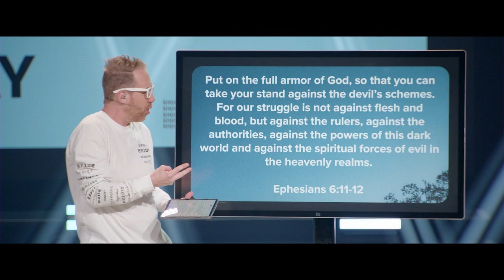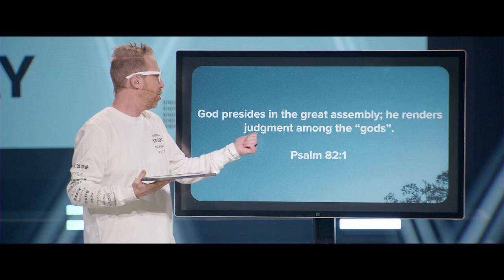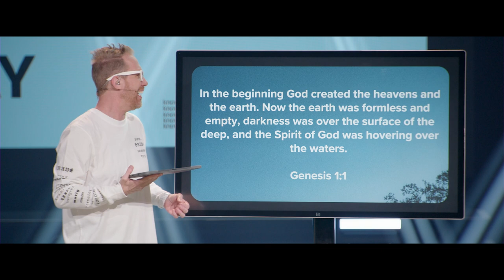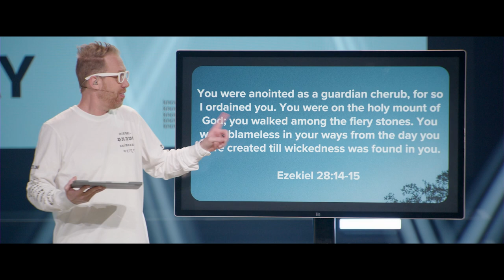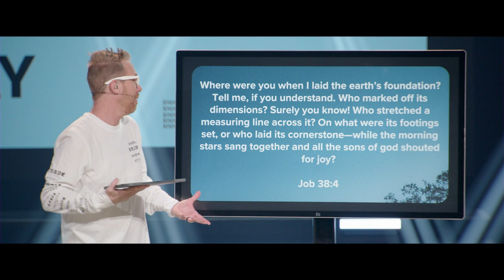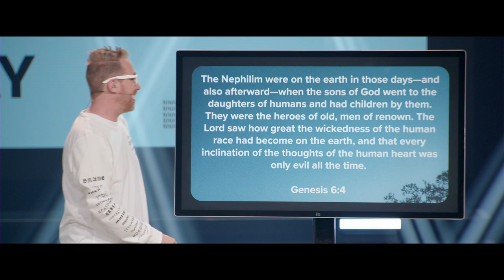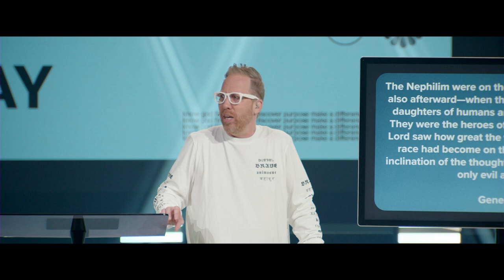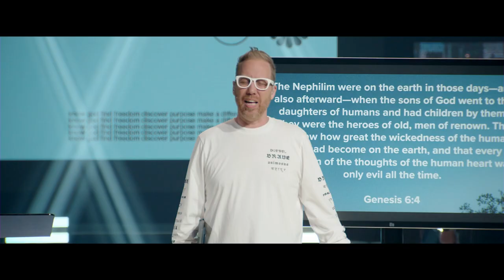"Demonology 101" | Dealing with Demons (Part 1) | Pastor Peter Haas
Casting out demons was one of the primary ministries of Christ so why don't we talk about it more? A lot of churches avoid the topic of demons simply because, they don't understand what the bible actually teaches about them. Thus, Pastor Peter dives deep into the topic:  Who is Satan? Was he a Cherubim, Seraphim or fallen angel? Where and when did he get his army of fallen beings? And what exactly are demons? (Mt. 8:16; Matthew 4:23-25; Eph 6:11-12; 1 Kings 22:21-22; Ezek 28; Genesis 6:1-4; Job 38)